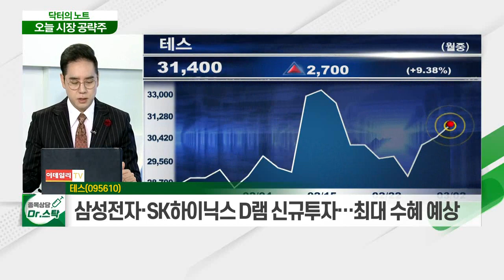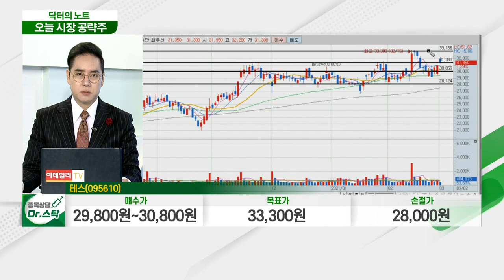테스(095610)... NAND 수요 급증으로 제품 가격 상승_닥터의 노트 (20210302)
테스(095610)
- 반도체 제조 전공정 장비 제조 사업
- 3D NAND 공정에 신규 증착 장비 적용
- NAND 수요 급증으로 제품 가격 상승
- NAND 고단화로 장비 가격 증가 전망
- 삼성전자·SK하이닉스 D램 신규 투자… 최대 수혜 예상
- 올해 영업이익 100% 이상 증가… 사상 최대 실적 전망